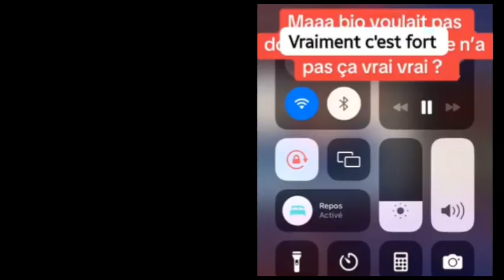MAABIO À LA MACA ,MAKOSSO NOUS FAIT DES RÉVÉLATIONS